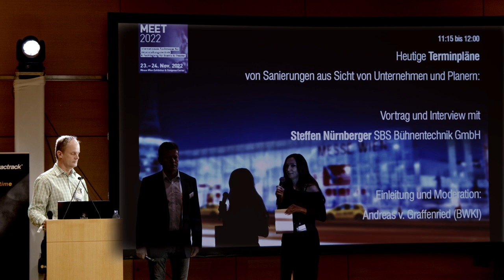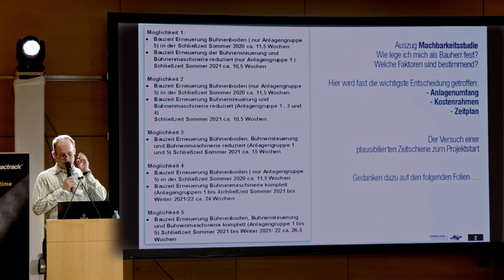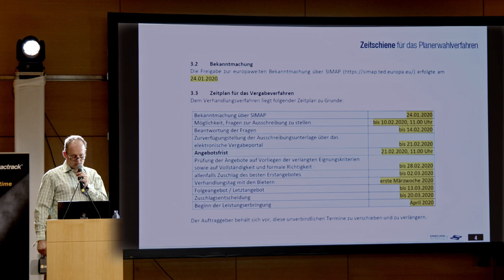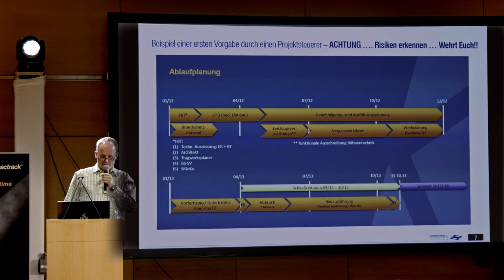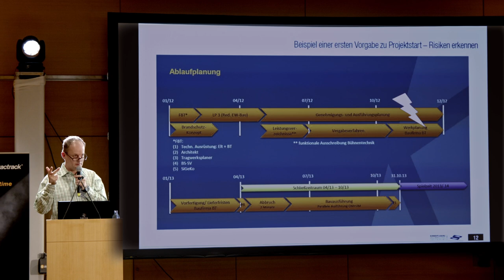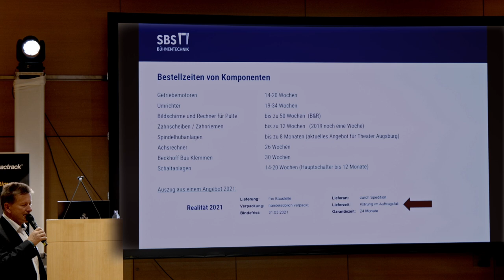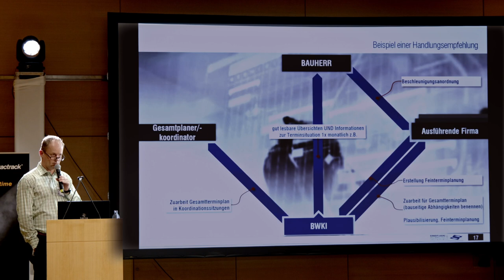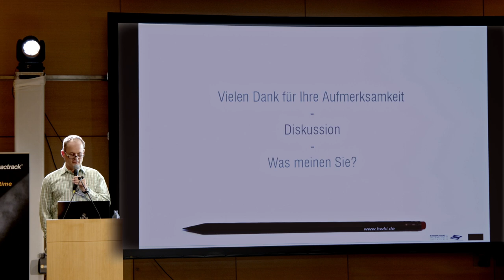Heutige Terminpläne von Sanierungen aus Sicht von Bauherrn, Unternehmen und Planern:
Herr Andreas v. Graffenried (BWKI Kottke) spricht mit  Herr Steffen Nürnberger (SBS Bühnenbau GmbH)